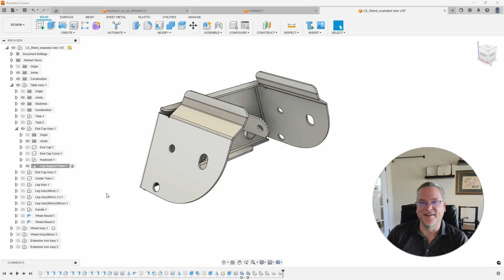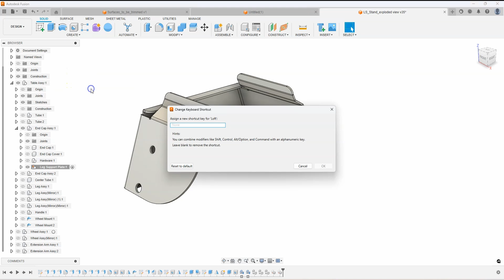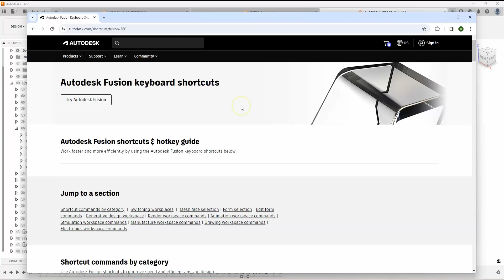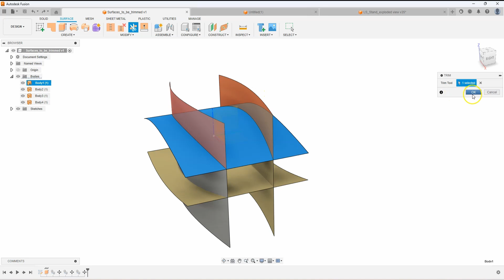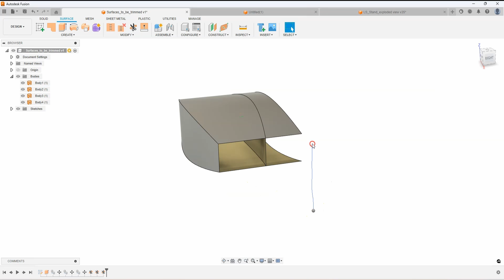Fusion Friday - Making & Taking Shortcuts in Fusion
In this video, Brad Tallis will show you how to customize toolbars, use the S-key dialog, create custom shortcut keys, and the magic of the Marking Menu.